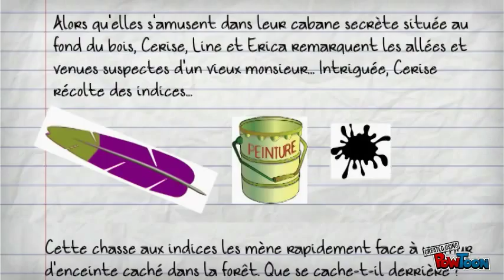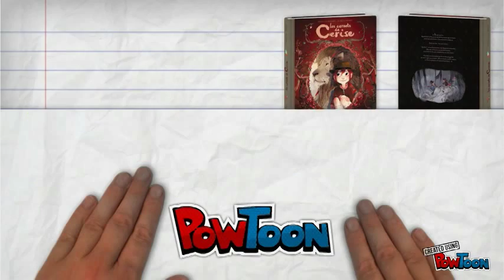Book Trailer Carnets de Cerise 1